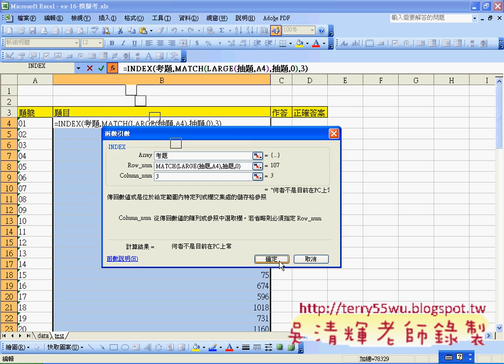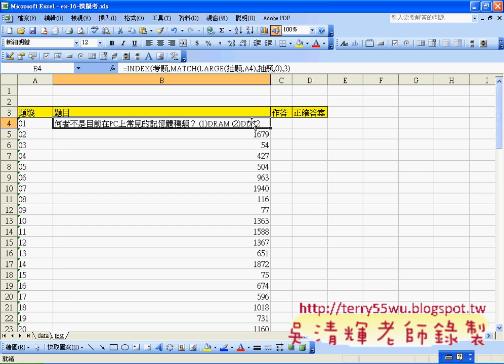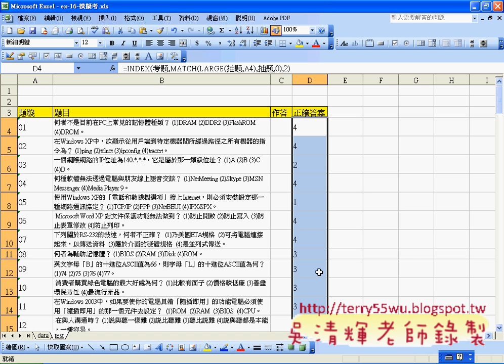06_利用MATCH與INDEX函數取得80題題目(EXCEL函數與VBA 吳老師